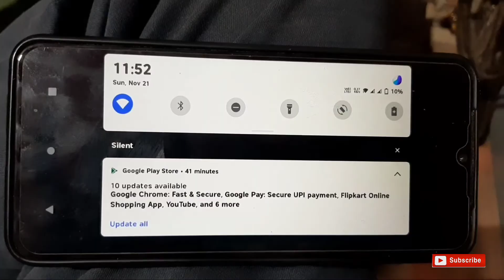All Family' Party Celebrate || Daily Family Vlogs || My First Vlog On YouTube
अगर आपलोग को वीडियो पसंद आता है तो Plz वीडियो को...
जरूर कर दीजिएगा...!

Your Quires:-
My First Vlog On Youtube
Travelling Vlog
Daily Travel Vlog
Couples Travel Vlog
Mera Pahla Video